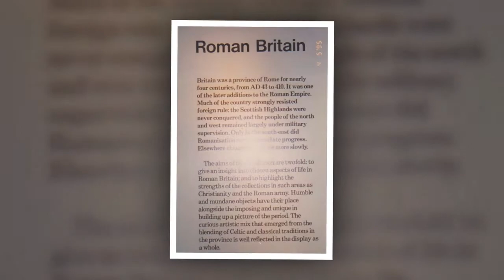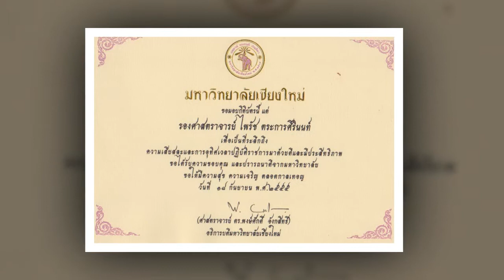อำลาคณบดีคณะรัฐศาสตร์ มช. 2555